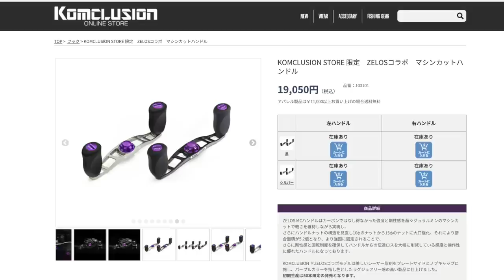【バス釣り】小森嗣彦プロの「20メタニウム」のカスタムに注目！【シマノ】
バス釣り！小森嗣彦プロのメタニウムのカスタムに注目！って事でアブを離脱し色々なメーカーのベイトリールやスピニングリールを試している小森プロ。最近のお気に入りシマノ「20メタニウム」に気になるカスタムパーツが導入されていましたよ〜。詳しくは是非、動画をご覧くださ〜い。
【バス釣り】小森嗣彦プロ前人未到４度目の栄冠「釣り勝てるバスフィッシング」完全公開【最強の思考】

55アップしか釣れない！デプス「コードネームバス」に巨大バスが襲い掛かる衝撃映像